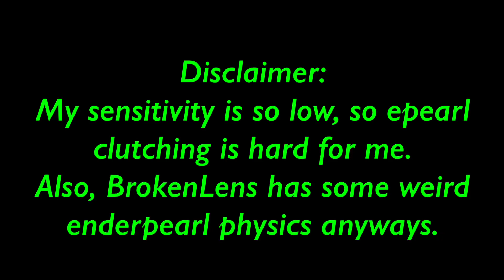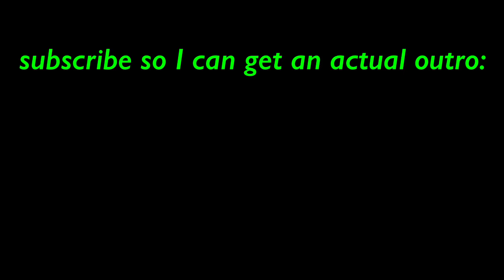BrokenLens EnderPearl Clutch Montage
This is technically my 800 sub special lol

IP: play.brlns.net
Port: 19132